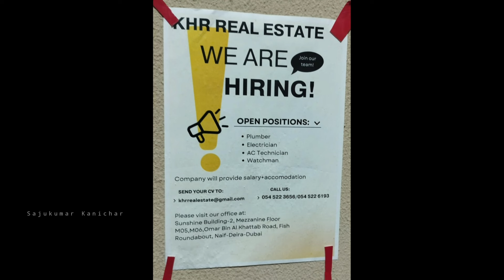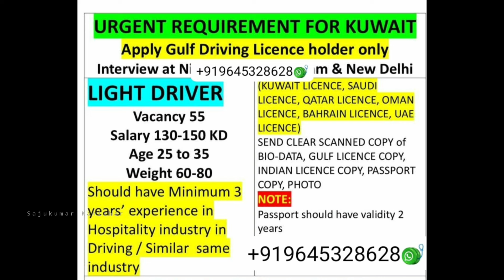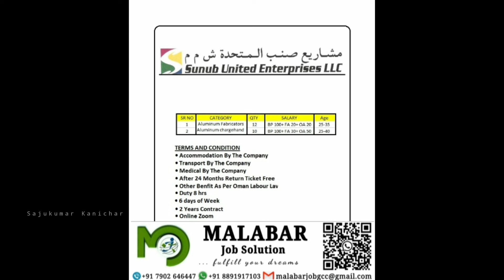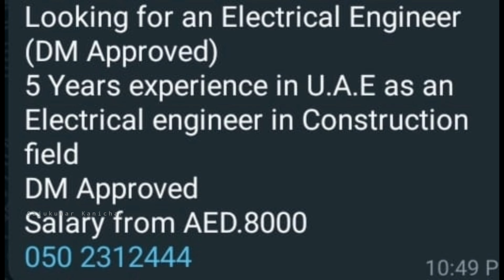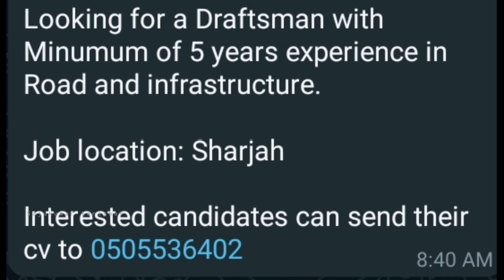DUBAI JOB VACANCY MALAYALAM 2024 | UAE JOB VACANCY | NEW GULF JOBS TODAY GULF JOBS VACANCY TODAY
ascent jobs
epeper jobs
epeper times
job epeper
ascent epeper
Wednesday jobs
efs jobs

☞ My Gears
Camera used              :  Oppo A9 2020 &  Samsung M31s
Tripod                          :  BENRO